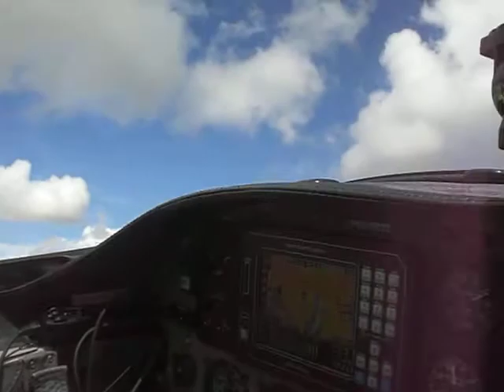Decolando da pista 29 da APUB